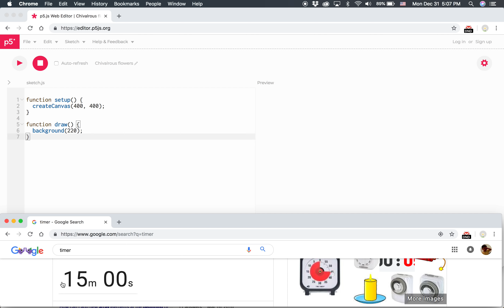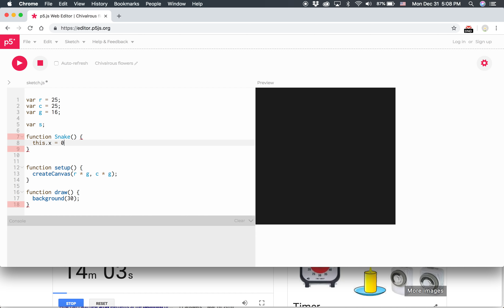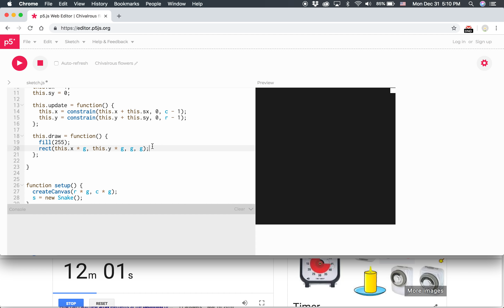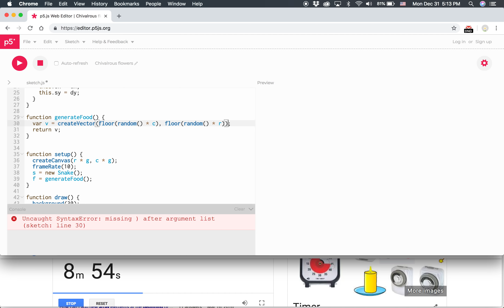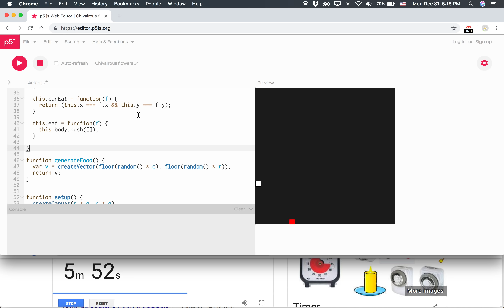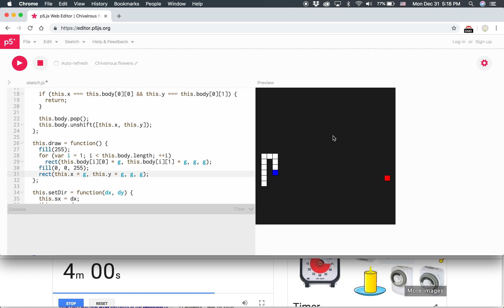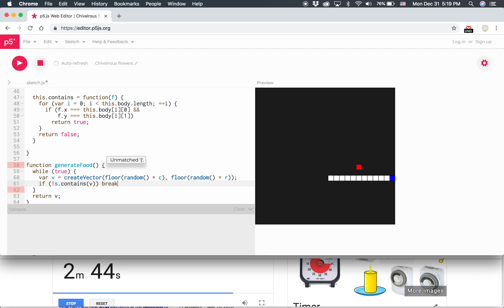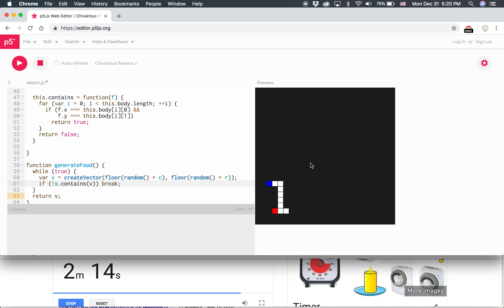【15分钟挑战】贪食蛇小游戏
图书推荐：
* 算法 Introduction to Algorithms
* 编程珠玑 Programming Pearls
* 面经 Cracking the Coding Interview
* 深度学习 Deep Learning (Adaptive Computation and Machine Learning)
*人月神话 The Mythical Man-Month